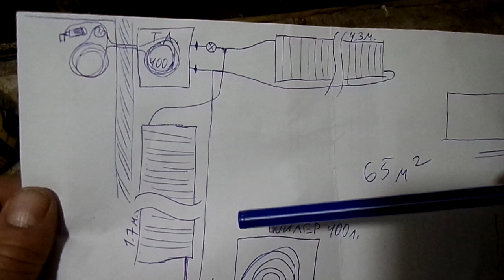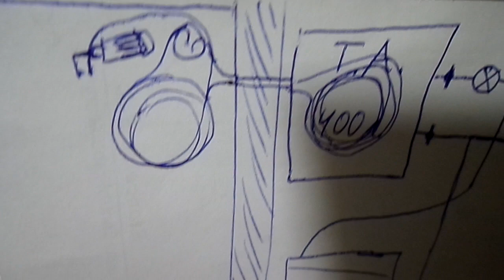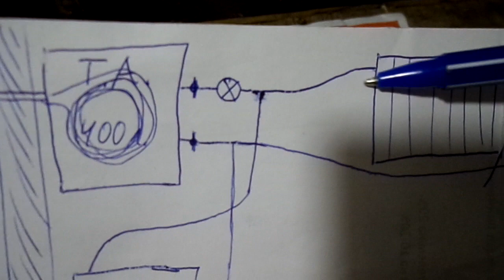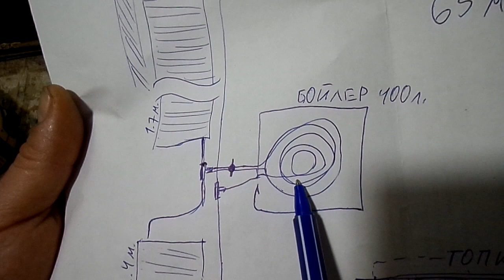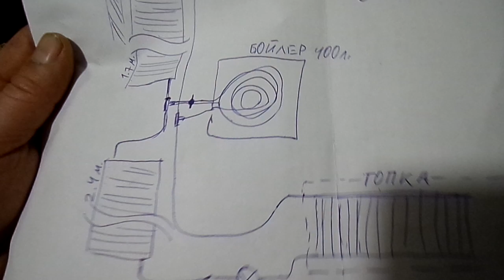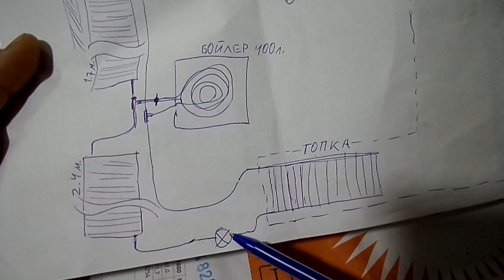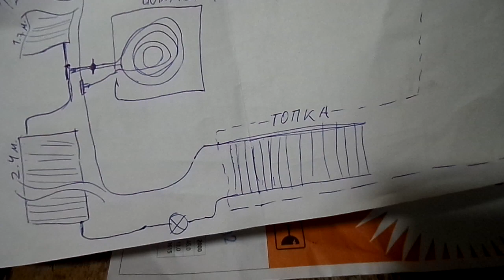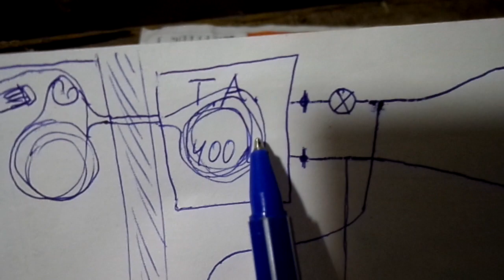Тепловой насос + теплоаккумулятор+ радиаторы - схема